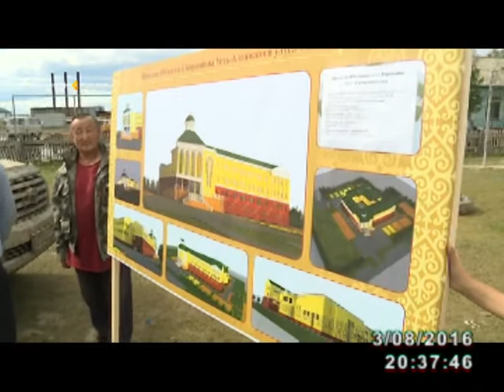Галина Данчикова оробуочай сырыынан Уус Алдан улууһугар үлэлээтэ